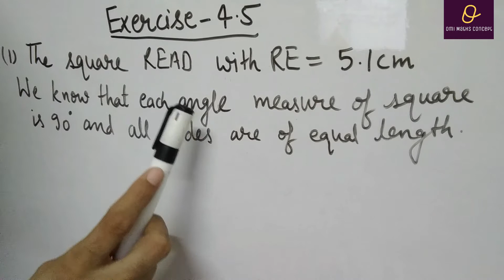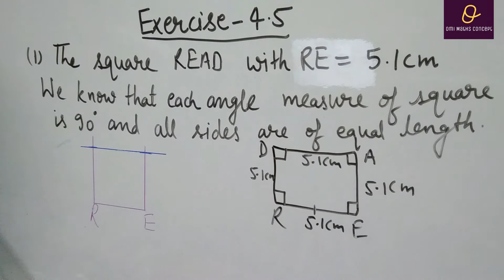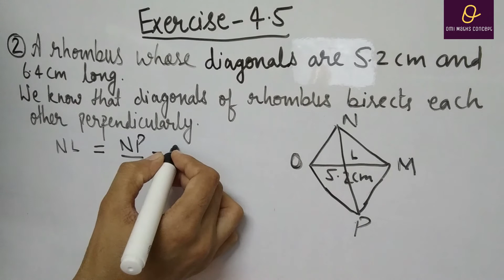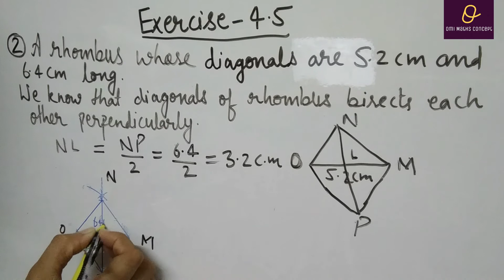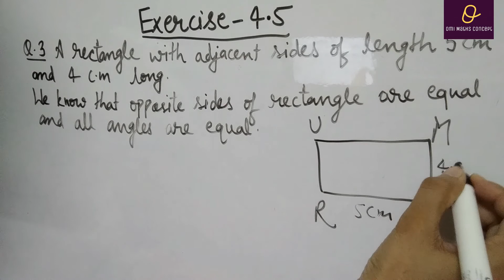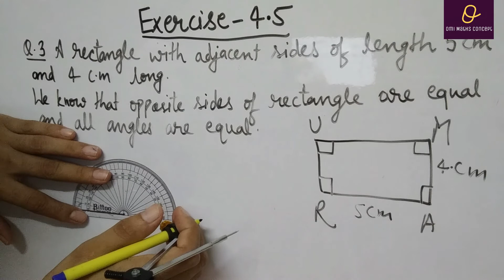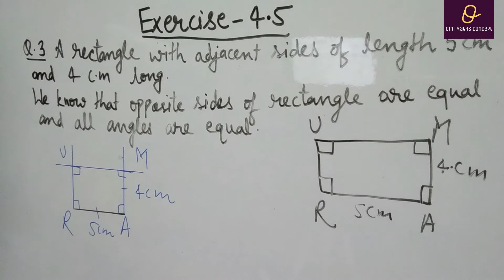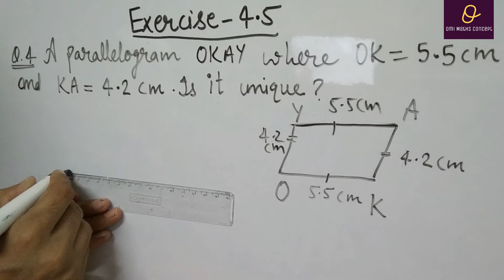Exercise 4.5 Construction NCERT CLASS8TH Chapter construction of Quadrilaterals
NCERT,CBSE class 8th Maths